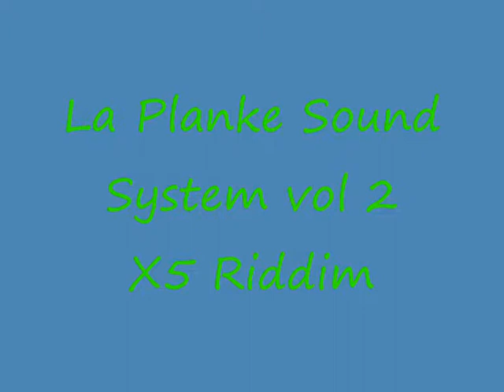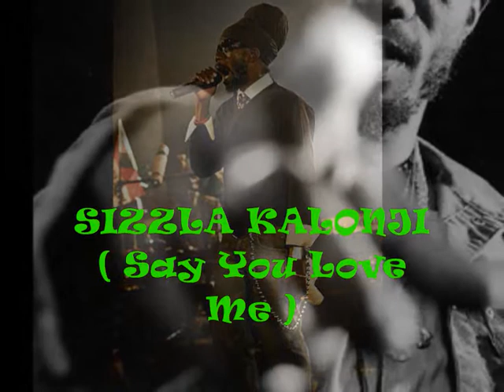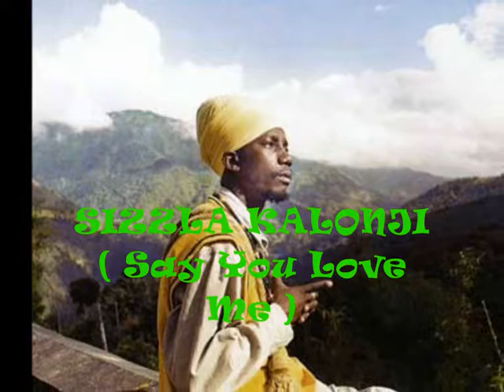dancehall mix by selecta Fane extract from La Planke Sound System vol2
x5 riddim mix